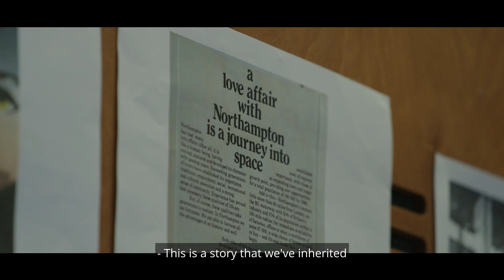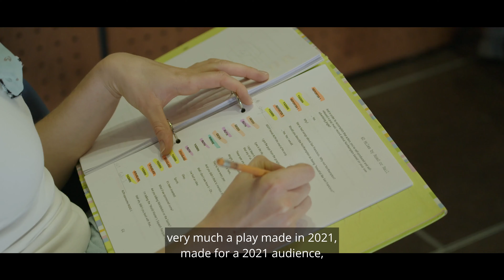60 Miles by Road or Rail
“How can Northampton become a New Town? It’s been here a thousand years.”

It’s the 1960s and Northampton is at a crossroads. The town’s population is set to double as part of the government’s New Towns Act. Made by local creatives and inspired by true events, 60 Miles by Road or Rail brings Northampton’s extraordinary past and present crashing together to celebrate our hometown at a time when uncertainty threatens to pull us apart.